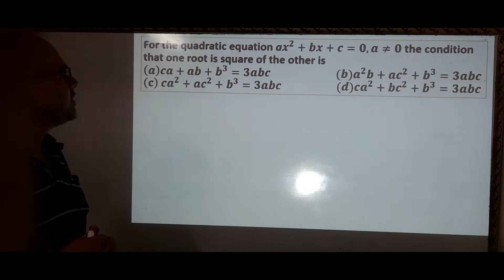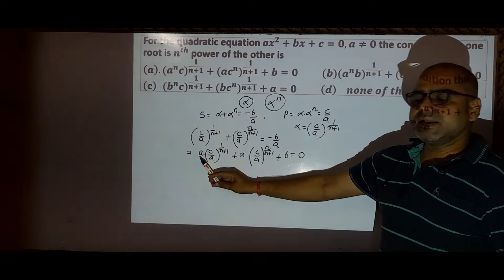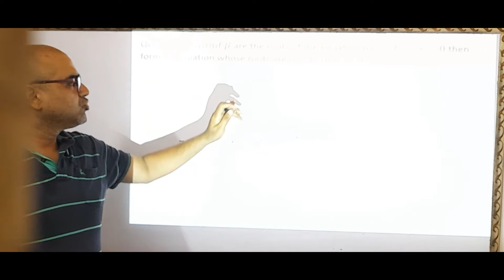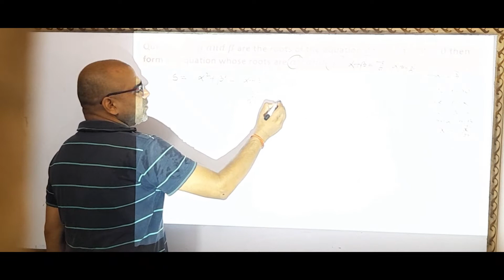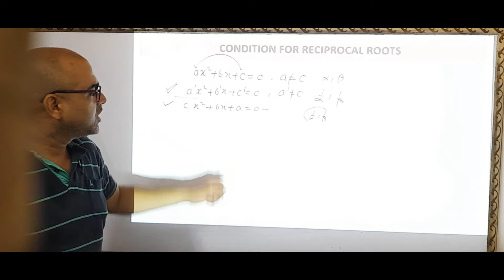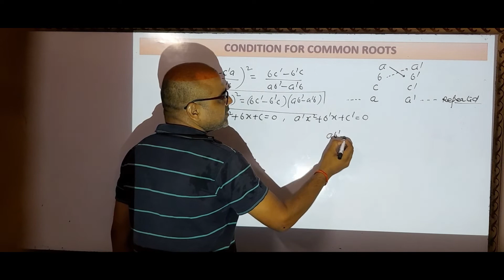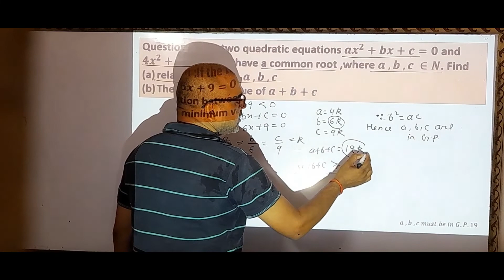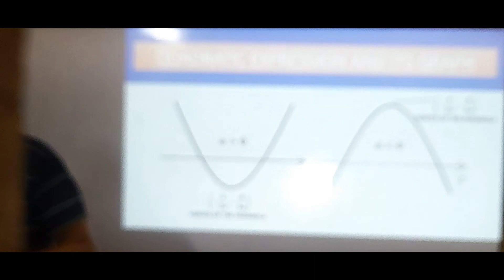IIT-JEE ||MATHS || QUADRATIC EQUATIONS PART-2 || MR. ASHISH MISHRA